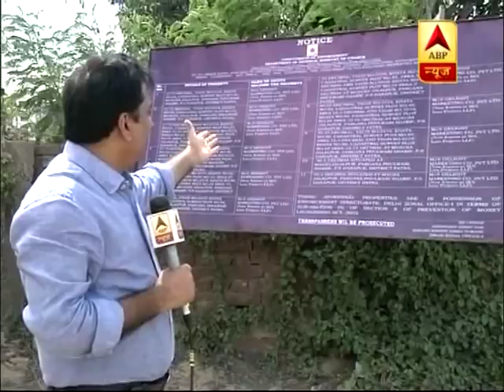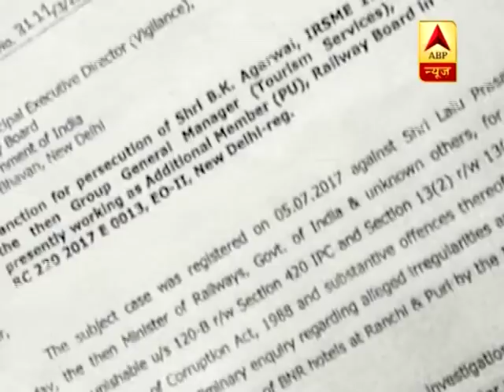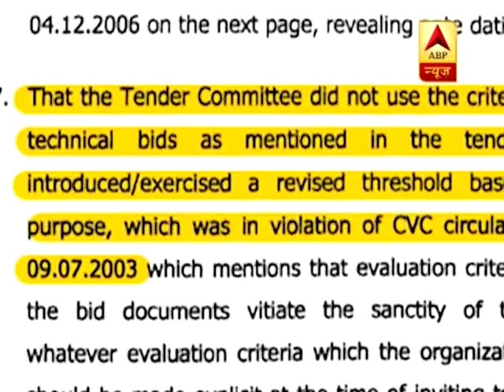रेलवे घोटाले पर बिहार की राजनीति को हिलाने वाला खुलासा ! | ABP News Hindi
रेलवे घोटाले पर बिहार की राजनीति को हिलाने वाला खुलासा !